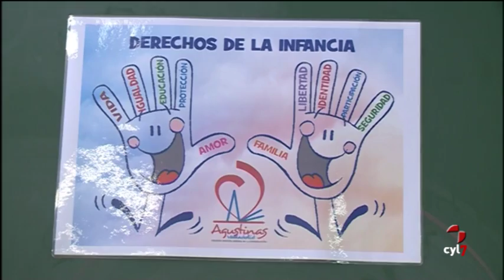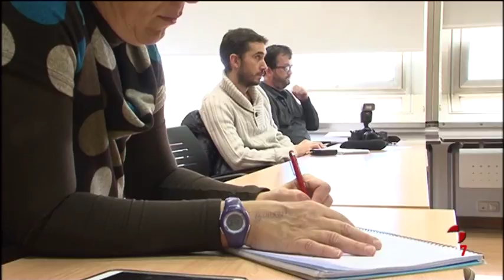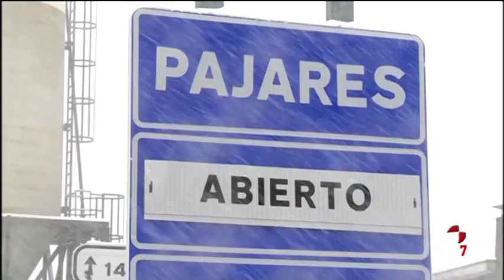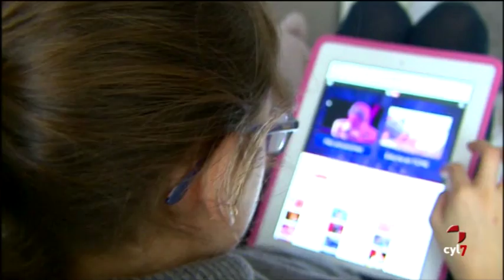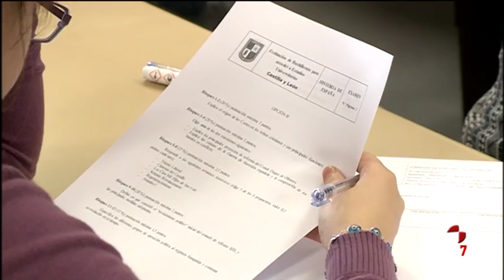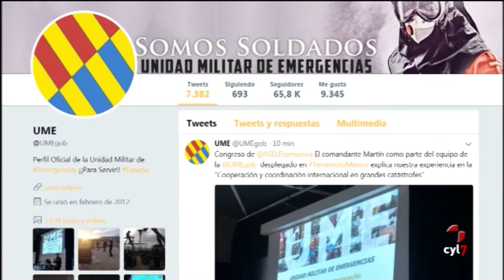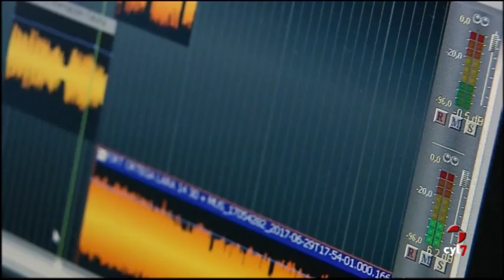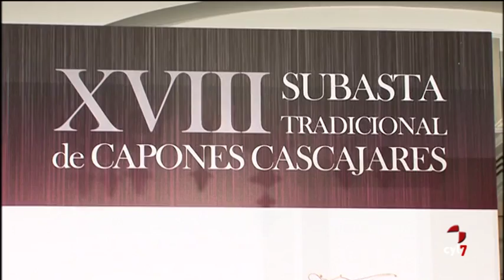CyLTV Noticias 14.30 horas (29/11/2017)